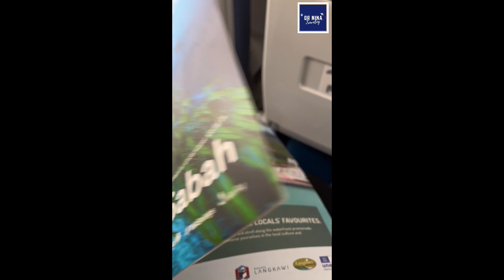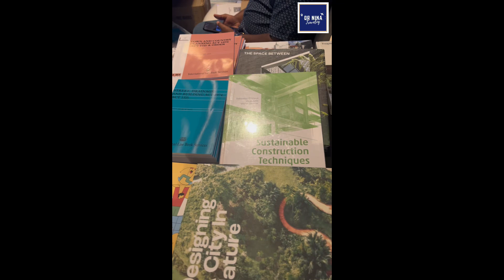Planning Vlog 1: World Class Sustainable City WCSC2024 conference @ Kuala Lumpur